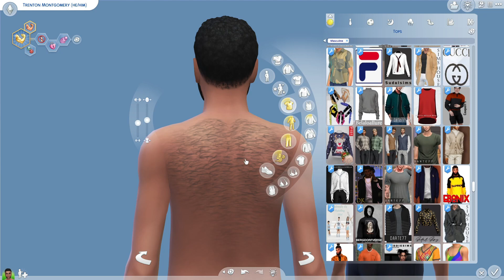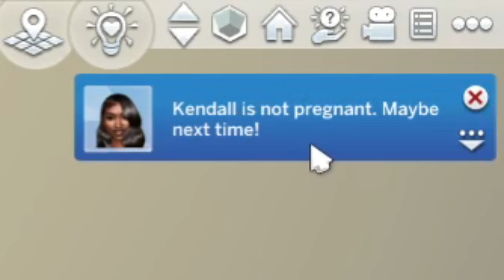The Sims 4: Limelight to Ranch Life Ep 5: Making Friends